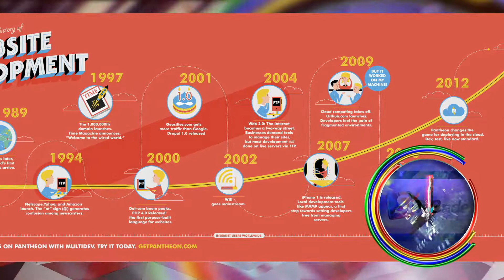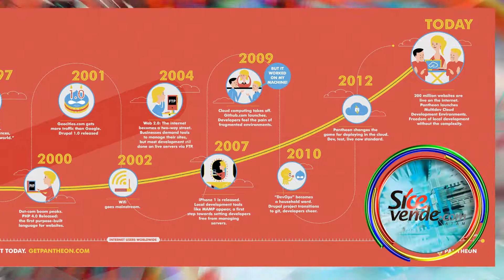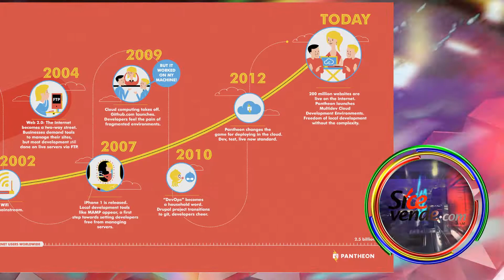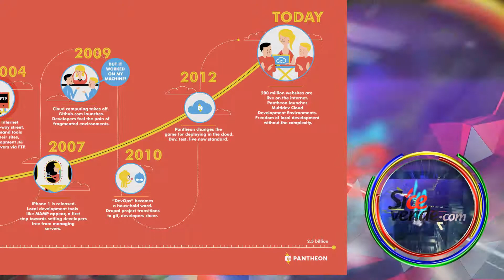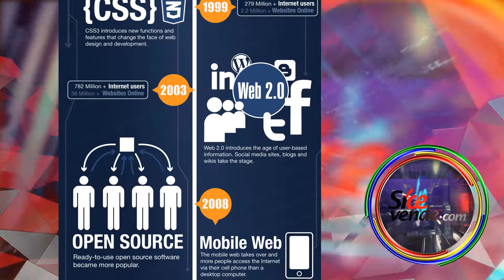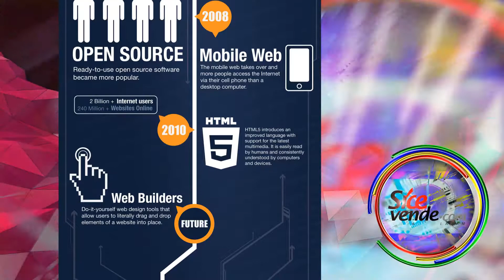Conoce la historia del diseño web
SATOSHI´S DE BITCOIN SATOSHI´S DE BITCOIN CON ADF.ly VISITA NUESTRO SITIO WEB DESCARGA LA APP

Todo son ventajas, todo va avanzando, ser diseñador web hoy en día es posible gracias al avance de la tecnología. El diseño web y todo lo relacionado con esta actividad o esta creación, ha ido creciendo gradualmente a lo largo de la última década. Está claro que ya no vemos los mismos diseños en las páginas web que se crean y se diseñan hogaño que las que se solían realizar allá por la década pasada. Muchos de nosotros podemos recordar cómo era nuestro correo electrónico cuando tuvimos uno por primera vez, como era hotmail, o yahoo (totalmente anticuado comparándolo con lo de ahora). Pero como podremos observar, todo va avanzando, modernizándose y cambiando, a mejor, por supuesto. Un claro ejemplo que nos sirve de comparación, son los coches por ejemplo. No tiene nada que ver un coche de hace 30 años, con un coche fabricado en 2018. De modo que, con las páginas webs ocurre exactamente lo mismo. Ahora son mucho más modernas y su funcionamiento es más óptimo. Así pues, ya llevamos aproximadamente 20 años de evolución en el mundo de la informática y de las webs. De manera que ahora existen páginas que se dedican a contrastar webs antiguas con webs actuales, pudiendo así focalizar nuestra atención en todas y cada una de las diferencias que subyacen entre ambas. Es una especie de museo de diseño web que puede resultar extremadamente interesante. Te mostramos las distintas modalidades de diseño web En Riojaweb, que es una agencia de diseño de páginas webs, se nos muestra un diseño web muy acertado y original, pudiendo alcanzar las necesidades de cualquier cliente, adaptando todo a gusto del consumidor. Este, resulta ser sólo un ejemplo de los muchos diseñadores web que hay hoy vigentes en nuestro país y en todo el mundo. El ámbito, en general, de las páginas webs tuvo su boom, pero hoy en día se premia todavía a aquellos más eficaces en su trabajo, más originales y más autónomos. Así que puede que nos preguntemos en qué consiste ser diseñador de páginas webs, o que hacen los diseñadores web. Lo cual es parecido en cierto modo a lo que hacen los diseñadores graficos pero no es de ninguna manera similar. Cada uno utiliza herramientas diferentes, programas alternativos y estrategias muy dispares, puesto que el resultado y el producto no es lo mismo, no es igual. Dónde tienes más posibilidad de triunfar siendo diseñador web Pues bien, como bien indica el encabezado, podemos intuir que hay ciertas ciudades dentro de nuestro país en la que es más fácil triunfar ejerciendo esta profesión. Sin embargo, hay otras ciudades en las que siendo experto en diseño de páginas webs puede que no llegues a ningún sitio. Esto, puede significar, asimismo, que nuestro país está obsoleto en cierto modo, ya que en otros países europeos o en los Estados Unidos (también dependerá la zona de donde se realice el trabajo) estas personas suelen tener trabajo siempre, sin ningún impedimento y sin tener que trasladarse a otro lugar o mudarse. España está todavía en vías de crecimiento si nos referimos a ese aspecto. Está comprobado, por ejemplo, que montar una empresa de diseño web en ciudades pequeñas, con una población más reducida no sale para nada rentable. Seguramente ya haya una empresa dedicada a eso y ya haya captado todos los clientes posibles que puedan estar interesados en crear una página web. Es por eso que en las ciudades con menos gente estos negocios tan emprendedores y ricos no suelen funcionar. No obstante, movámonos a una ciudad más grande, a la capital de nuestro país, a Barcelona o simplemente Valencia. Ahí, y sólo ahí es donde una empresa de estas características puede triunfar y vivir de su trabajo. El hecho de que la ciudad sea grande, crea mayores posibilidades y por consiguiente existe una probabilidad más grande de que la población u otras empresas o instituciones tanto públicas como privadas, quieran tener una web propia, generando así trabajo para los diseñadores web. En resumidas cuentas, queda claro que si queremos vivir de ello el mejor consejo es que o bien trabajemos a distancia o bien nos movamos a ciudades más grandes y emprendedoras. Las posibilidades de triunfar como diseñador web sólo aumentan